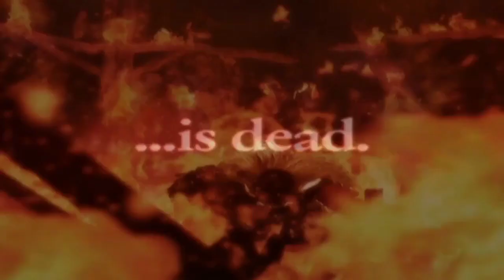Tekken 5 - Opening Arcade PS2